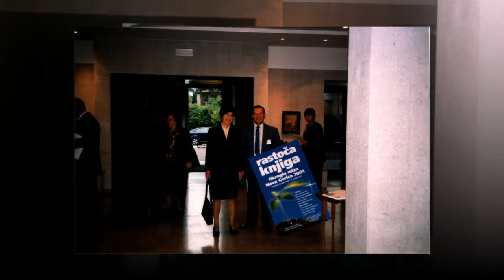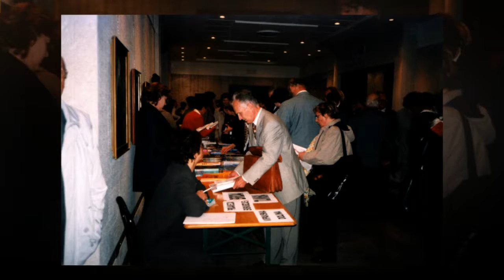Slavistično društvo Nova Gorica v fotografijah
predstavitveni video ob štiridesetletnici pokrajinskih slavističnih društev